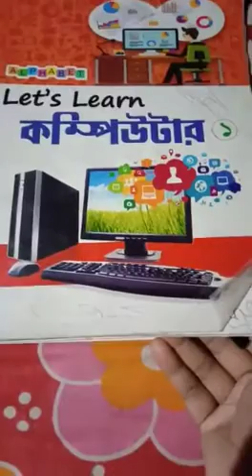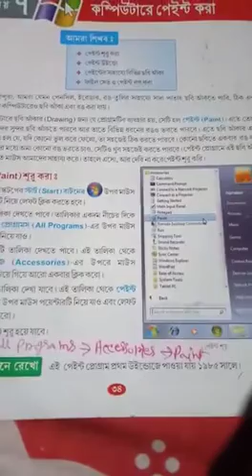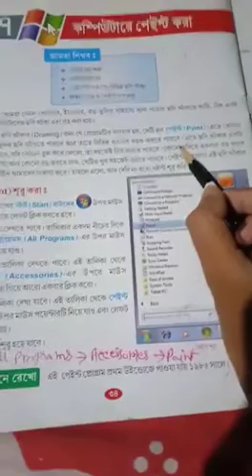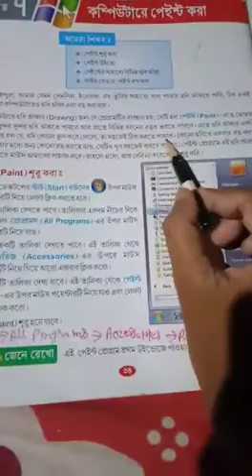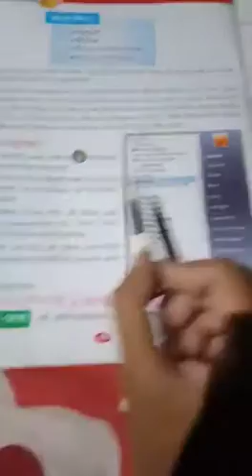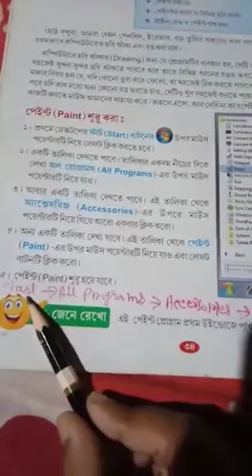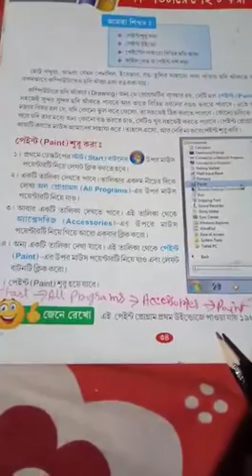Class I Computer Class 2020 (P-34)